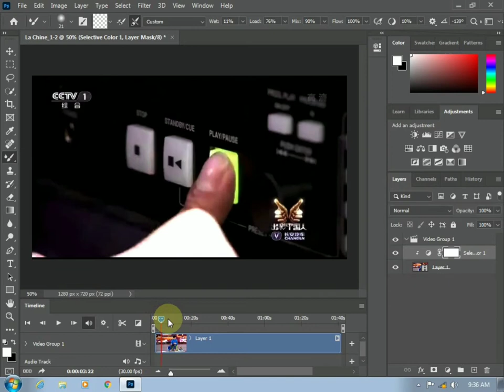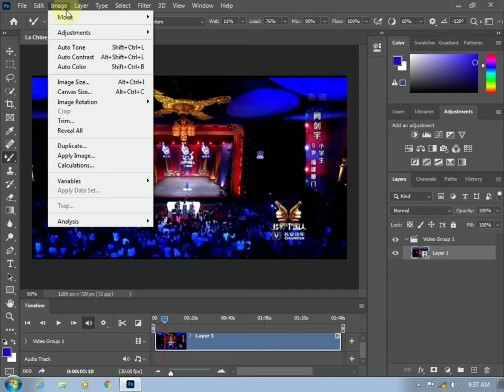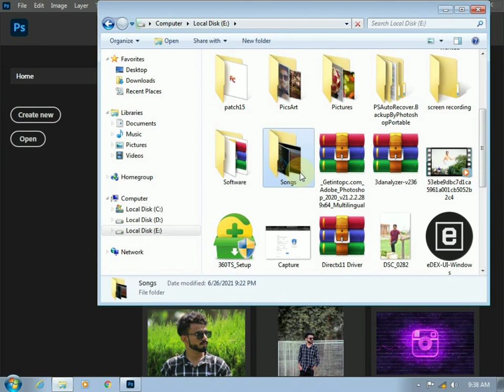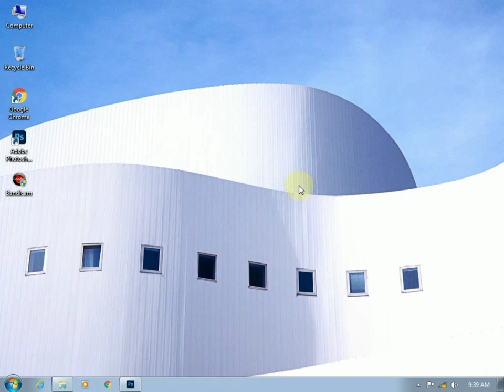HOW TO EDDIT VIDEO IN PHOTOSHOP | PHOTOSHOP MAIN VIDEO KASY EDDIT KRYN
Assalam u alikum gyz
Today i'm show to how to eddit video in photoshop
It's work or not i'm showing